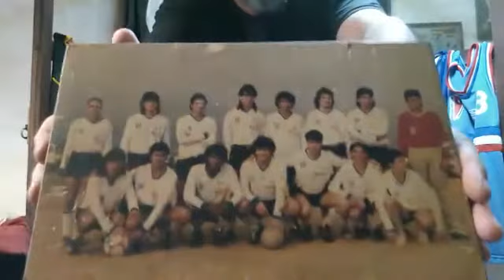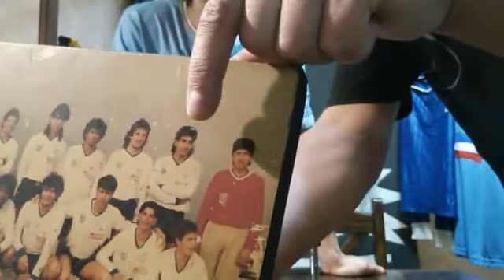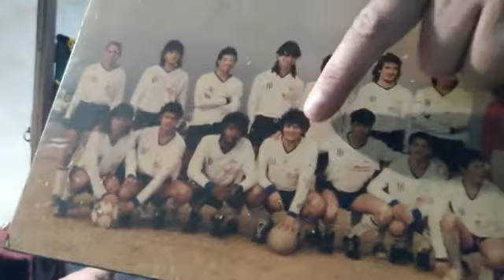CONTONIA FM CIUDAD VIEJA 30 MARZO 2020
LA RADIO COMUNITARIA DE LA CIUDAD VIEJA EN VIVO TODOS LOS DÍAS A LAS 22 Y 30 HORAS